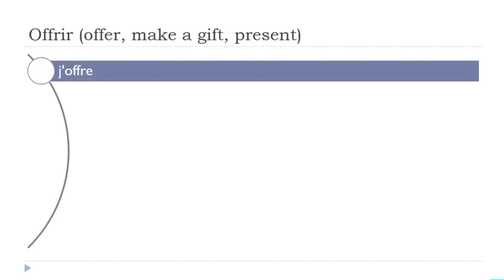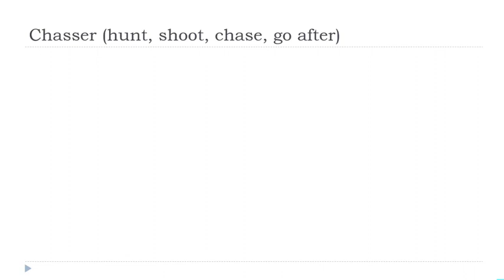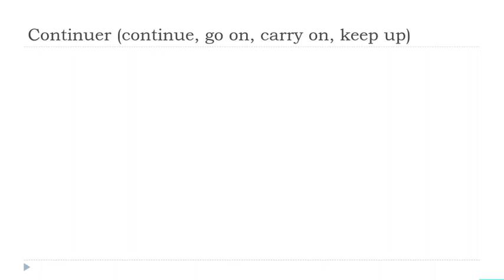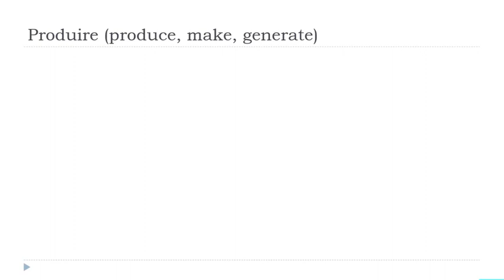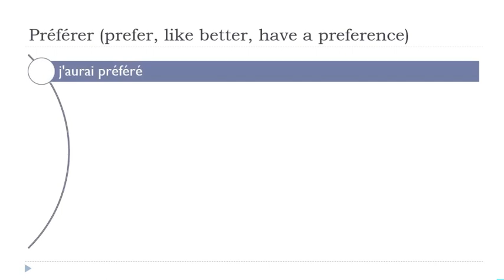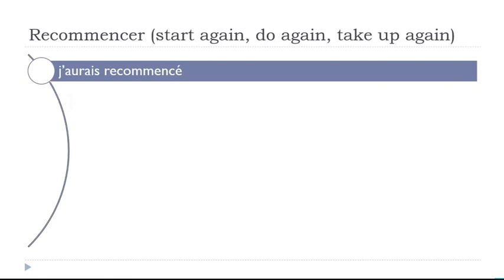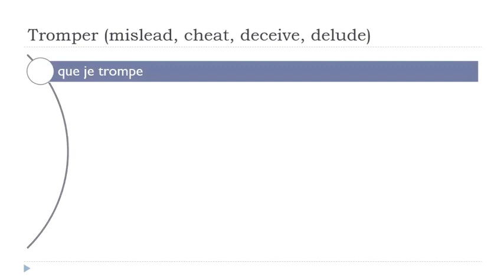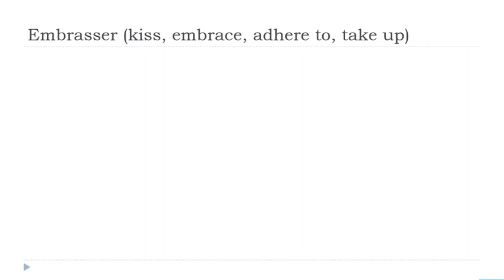Sus 30 minutos diarios de conjugación en francés # 74